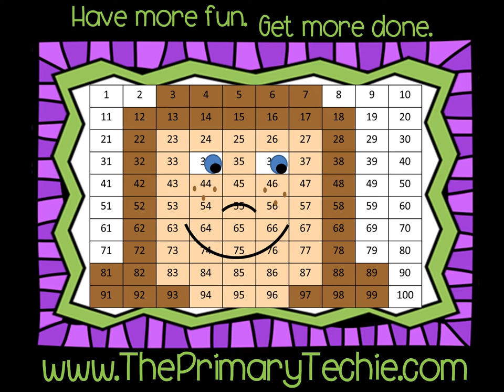Addition Sentences to 10 - Fall